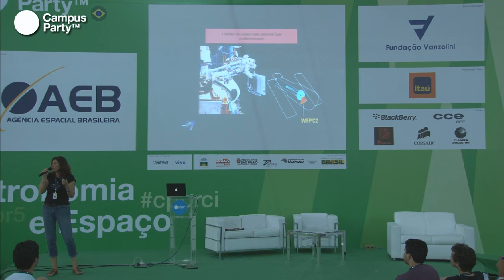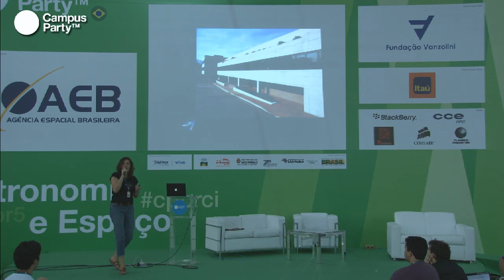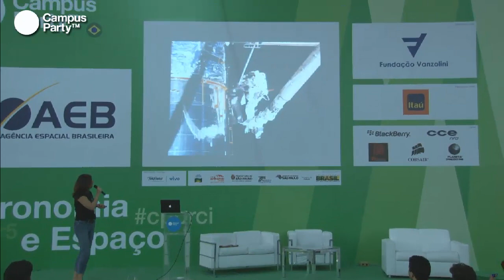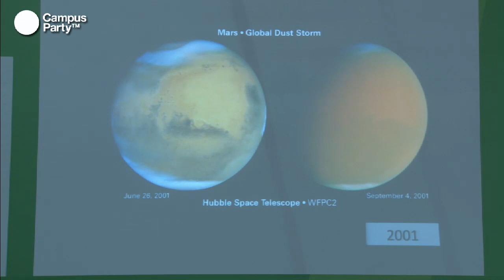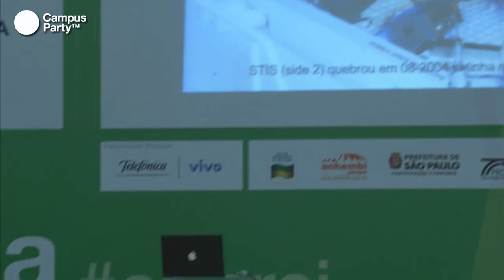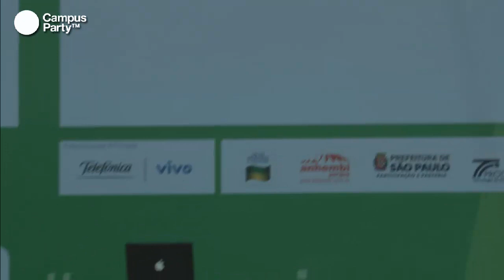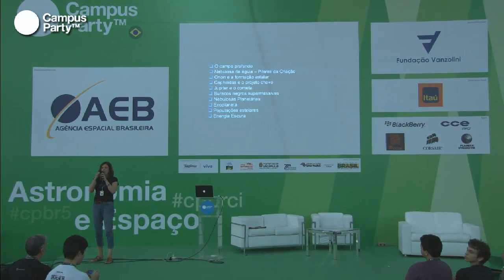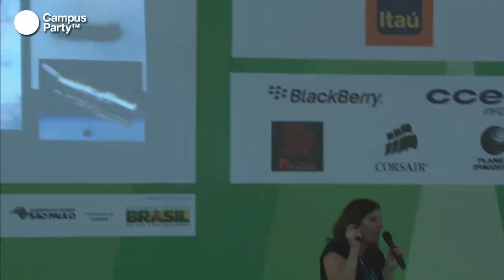CPBR5 - As grandes descobertasdo telescópio espacial Hubble (2/2)